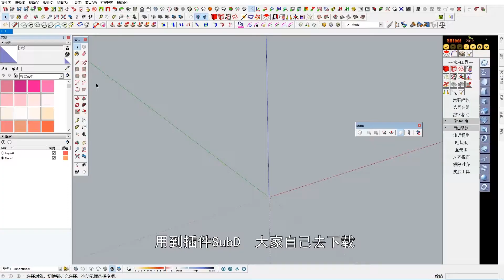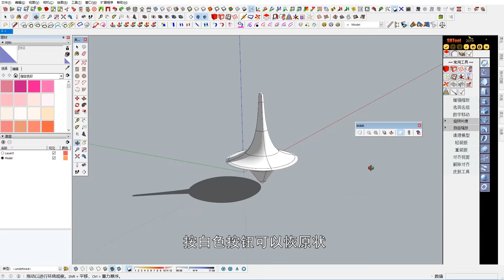SketchUp教学036-陀螺The Top Modeling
蝌蚪爸爸的SketchUp教学036
035为微信公众号文字稿~插件的获取 没有视频
SketchUp初级教程
闲暇时制作的教程，本意是教儿子“小蝌蚪”课后学习SketchUp。
发到网上供小朋友们一起学习探讨。
水平有限，希望大家喜欢。
进入网站搜索“Wang Ke Cheng”即可